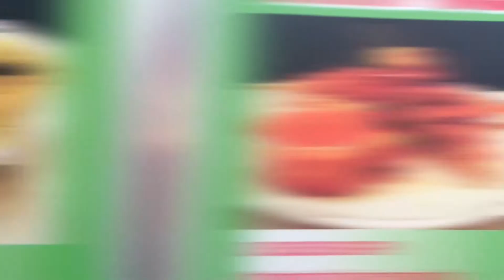nottingham student village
nottingham+student+village When you think of Thai food, you would think of the 'Hot and Spicy’ taste and probably believe that all Thai food are very hot and spicy. That is a misunderstanding. And you may also think that we eat everything by chopsticks. That is also not true.
More than 50% of Thai food are not hot and spicy at all. And chopsticks will be use when we eat noodle only. We are not Chinese or Japanese who like to eat almost everything by chopsticks.

If you have been to Thailand, you may have a question that why the taste and the texture of Thai food in Thailand are different from Thai food you have eaten in Thai restaurants in your country. One reason I would say is that maybe some ingredients are not available in your country so they need to skip some of them or use something else as a substitute. Another reason is that maybe the owner of that Thai restaurant and their chef or cook are not Thai. It would sound a bit arrogant to say that only Thais know the best how to cook Thai food with authentic Thai taste. But it is very true, isn’t it ? So do other countries food, no one could cook Swiss food better than Swiss people and no one could cook Italian food better than Italien people. Because we grew up with our food, we know what the right taste of each dish should be and what ingredients should or should not be used in that or those dishes. Each Thai dish has their own character.
As a Thai, I am so proud of Thai food that it is now well-known by people around the world as well as Italian, French, Chinese and Japanese food. We are now in Top 5 most popular cuisines of the world.

Thai food is world renowned for being very healthy for its use of many fresh vegetable and herbs. The popularity of Thai food is due to its wonderful medley of different tastes : sweet, sour, salty, hot, spicy, creamy, bitter and mind. The variety of different flavours, textures and colors, and the way that the food is presented make Thai food very exciting and appealing.
In Thailand the main evening meal generally consists of several small dishes with different tastes and textures that are served at the same time and shared by everyone at the table. Each person has a plate of steamed rice to eat with the shared food. Thais do not put everything on their plates at once because we do not want to mix the different tastes of the meal. We like to appreciate all the different tastes and textures separately.
Thais like to eat with a spoon and fork. Knives are not used at the table due to everything are already cut into a bite size. Chopsticks are only used to eat noodles.Food for breakfast and lunch are not much different from food for dinner but they are easier to cook and need not much time to prepare such as rice soup, rice noodles, stir-fried rice, etc. Noodle is a good option for our lunch due to there are many noodle shops on almost every single road.

There are also many light dishes that Thais like to eat between main meals, for example : satay, spring rolls, papaya spicy salad, deep-fried or grilled meat balls, minced pork sausage with glass noodle, etc.
Thai desserts are well known for being beautiful and delicious. Coconut milk, rice flour, palm sugar and eggs are the main ingredients for almost all Thai desserts. Shallots, ginger, sticky rice, peanuts and pumpkin are sometimes also used in some Thai desserts.
Banana leaves are often used for wrapping food in many styles. We have plenty of desserts, both hot and cold, with many different textures and colors.

Vegetable and fruit carving is a fine art that you will find at many Thai restaurants. The decorative carving helps to make Thai dishes much more interesting and amazing.
The popularity of Thai food and the many Thai restaurants that have sprung up all over the world have led to an increased availability of Thai ingredients in supermarkets everywhere. Let’s visit an Asian grocery in your town and see what Thai dish you would like to cook at home today. Credit